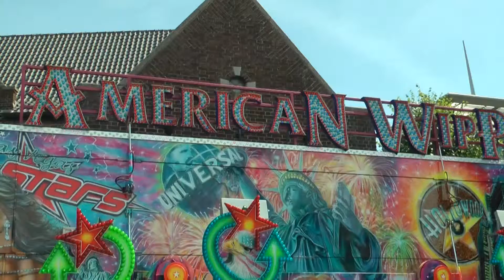American Wipp - De Voer/Schephof (Trip von Smalcor)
aufgenommen auf der Megakermis in Uden 2014.